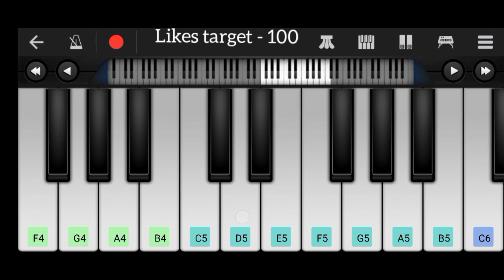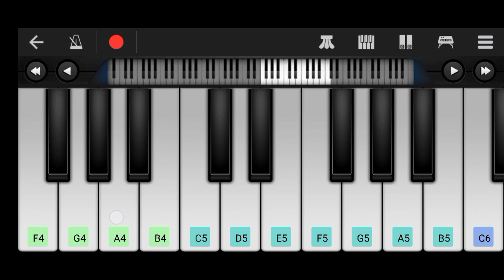Astronomia - coffin dance meme song + piano cover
How to play coffin dance meme song
How to play coffin dance meme song piano cover. coffin dance song  walkband.